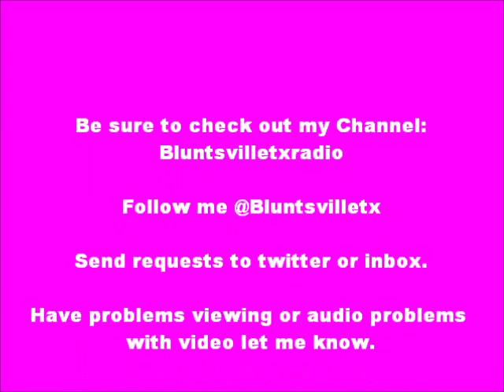Pharoah: Stackin Cash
Pharoah: "Stackin Cash." [Album: Gangsta Freestyle Vol. 1]